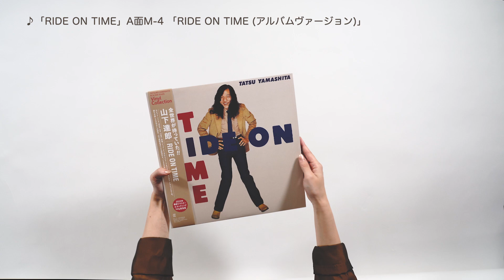「RIDE ON TIME」開封の儀 (アナログ盤)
山下達郎 RCA/AIR YEARS Vinyl Collection
1976～1982発売、アナログ盤＋カセット
全8アイテム、2023最新リマスター＆ヴァイナル・カッティングにて発売！！